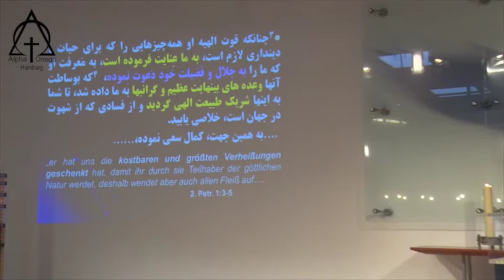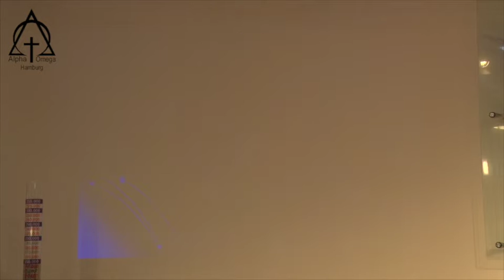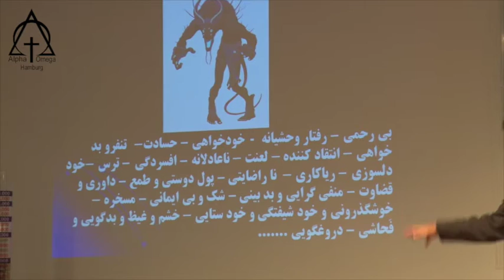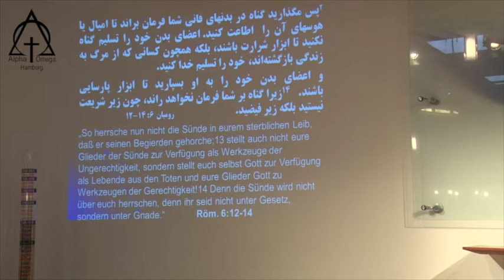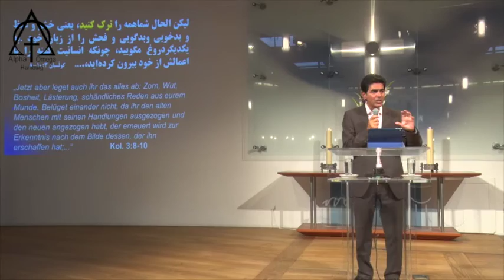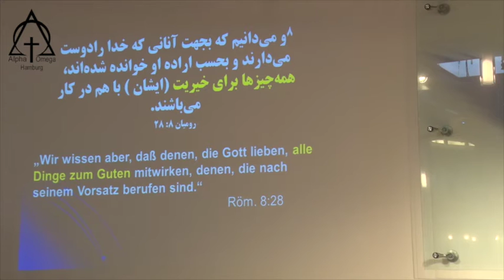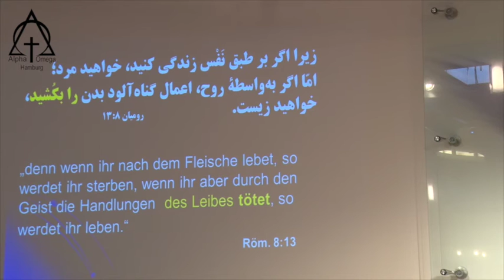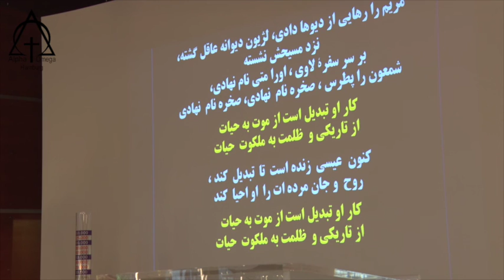مؤعظه: پاستور آلبرت بابایان - قاتل باش 2018 08 12